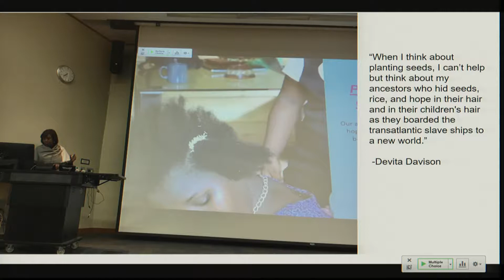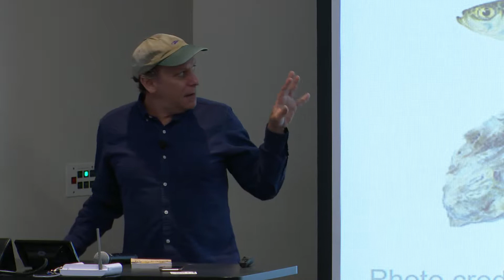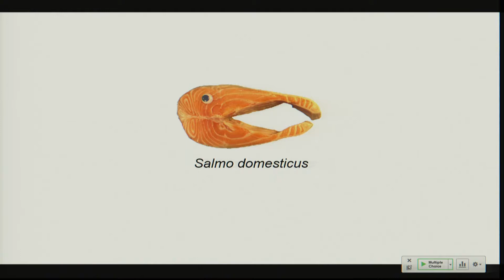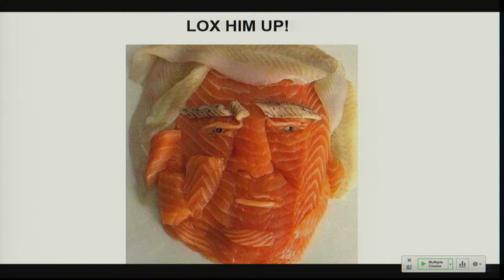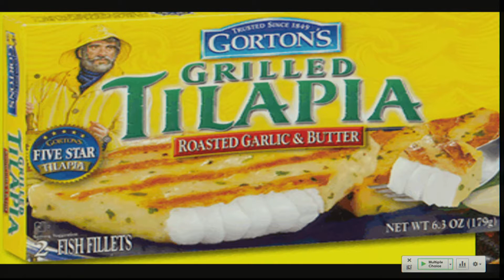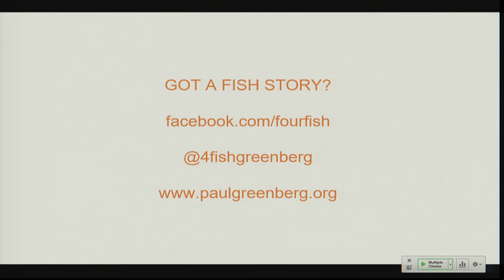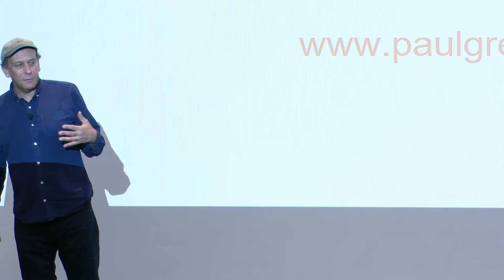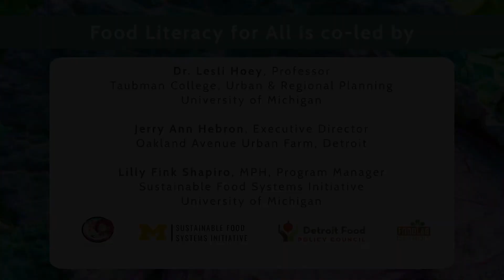Paul Greenberg | "Four Fish: The Future of the Last Wild Food"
100 years ago, nearly everything we ate from the sea was wild. Today more than half of our seafood is coming from farms. This epochal shift is something we haven’t seen since humans first turned from hunter/gathering to terrestrial farming more than 10,000 years ago. In this talk, bestselling author Paul Greenberg walks us through this profound sea change. Using the lens of four commonly eaten varieties of fish (salmon, sea bass, cod and tuna) Greenberg explores this next great domestication event and tries to determine what the so-called “blue revolution” means for our health and for the health of the oceans.

University of Michigan | Food Literacy for All | April 23, 2019